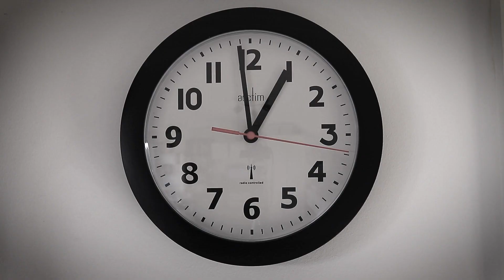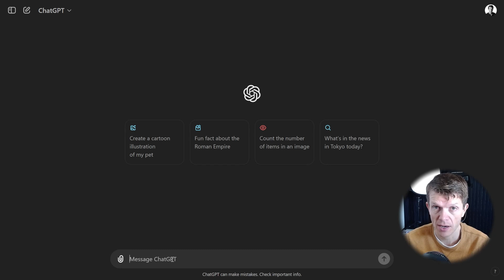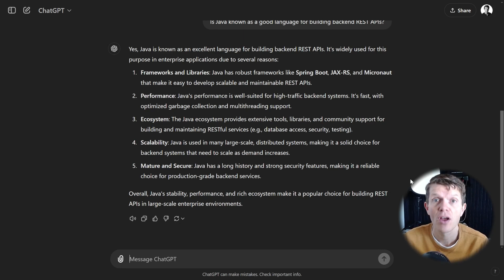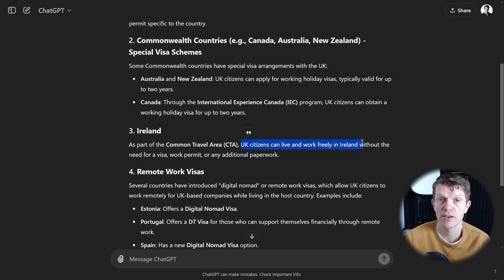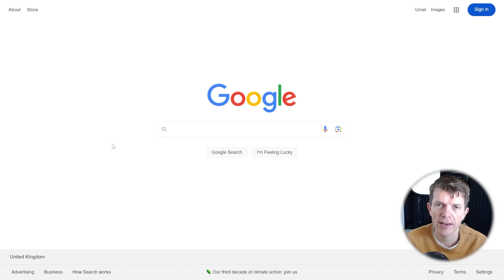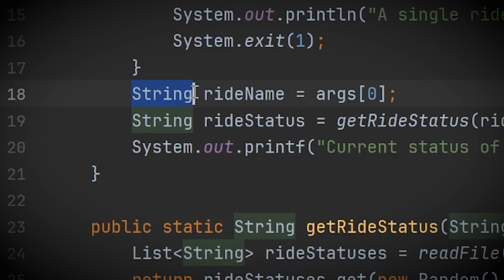Should You Learn Java in 2024?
If you're wondering whether to learn Java in 2024, you probably have a ton of questions swirling in your head, and it's frustrating not to land on a clear "yes" or "no".

To help you decide, in this video I share the three most crucial factors for you to consider based on my 13 years professional Java experience. By applying my "PPP" framework to your situation, you'll have more clarity than ever on whether to learn Java this year.

0:00 The Big Decision Facing New Developers
0:46 Java Decision Factor 1
3:05 Java Decision Factor 2
5:50 Java Decision Factor 3